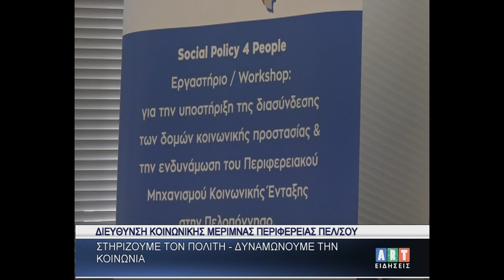Δ/νση Κοιν Μέριμνας Περιφ Πελ/σου Στηρίζουμε τον πολίτη Δυναμώνουμε την κοινωνία